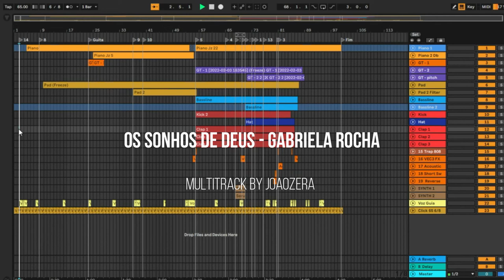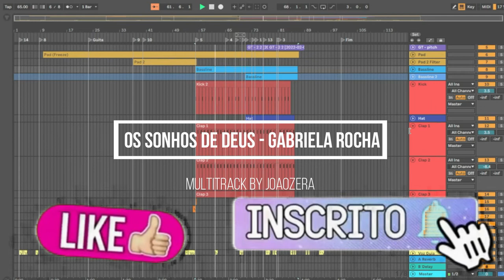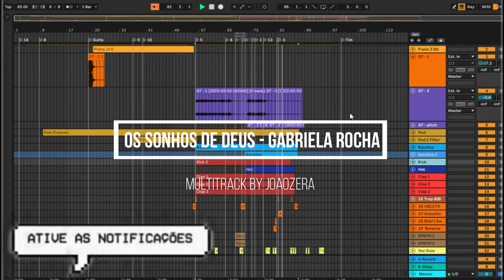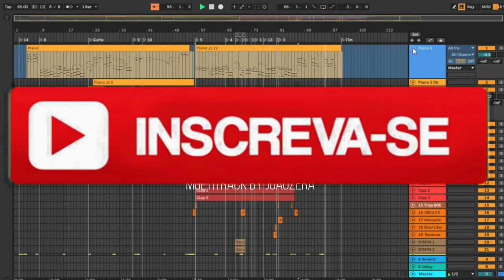MULTITRACK - GABRIELA ROCHA - OS SONHOS DE DEUS